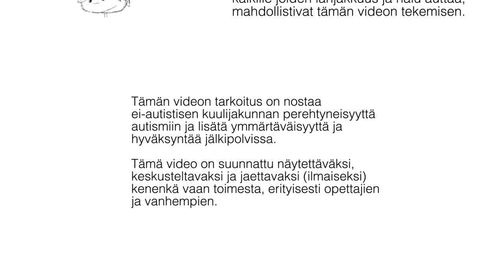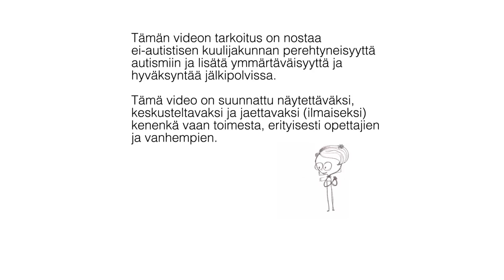Ihmeellisiä asioita tapahtuu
Amazing Things Happen - Finnish edition
Tämän videon tarkoitus on nostaa ei-autistisen kuulijakunnan perehtyneisyyttä autismiin ja lisätä ymmärtäväisyyttä ja hyväksyntää jälkipolvissa. Tämä video on suunnattu näytettäväksi, keskusteltavaksi ja jaettavaksi (ilmaiseksi) kenenkä vaan toimesta, erityisesti opettajien ja vanhempien.